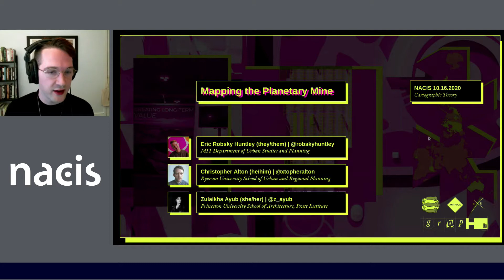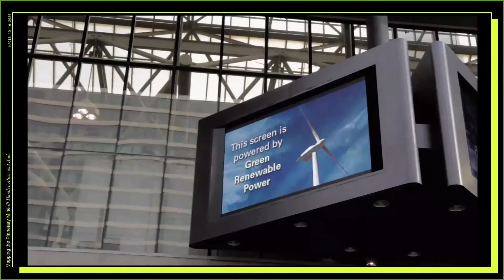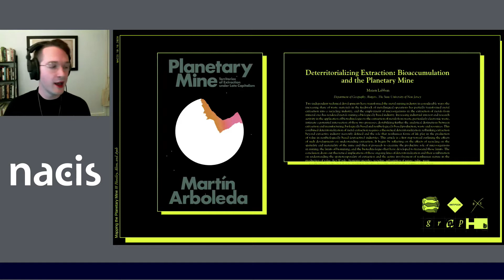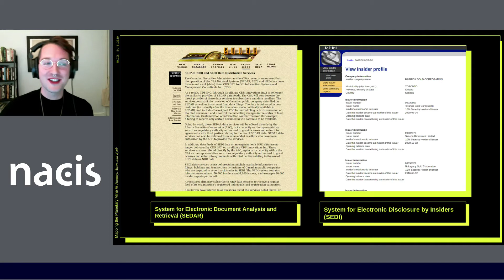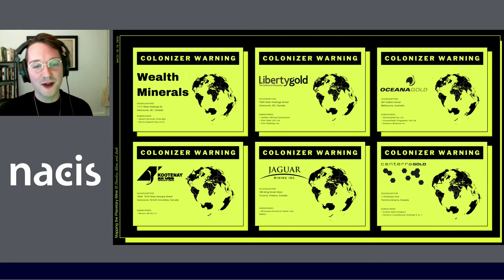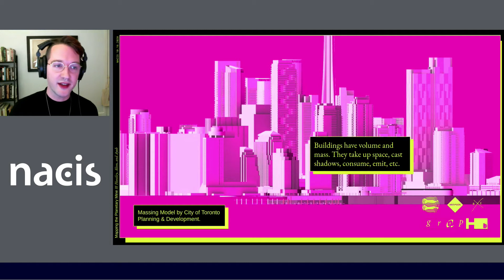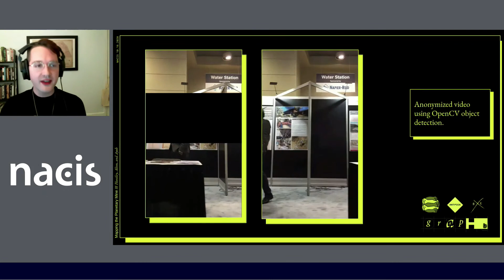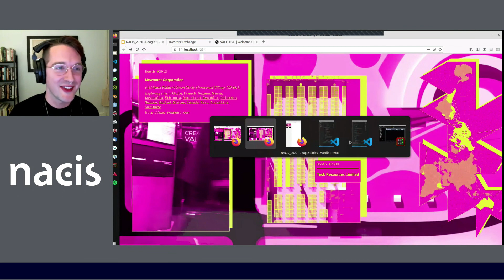Mapping the Planetary Mine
Eric Robsky Huntley, MIT, Christopher Alton, University of Toronto, Zulaikha Ayub, Princeton
The annual meeting of the Prospectors and Developers Association of Canada (PDAC) is the largest mining conference in the world. At the 2020 meeting, a large team of scholars and activists convened a concurrent counter-conference intended to both disrupt and investigate the colonial workings of extractive capital by taking the conference hall seriously as a site of planetary significance. Here, we will share "Mapping the Planetary Mine," a project developed by Graphe - a critical geography and design collective - that consists of teaching resources and interactive mappings that reveal the depth of what Martín Arboleda calls the 'planetary mine.'